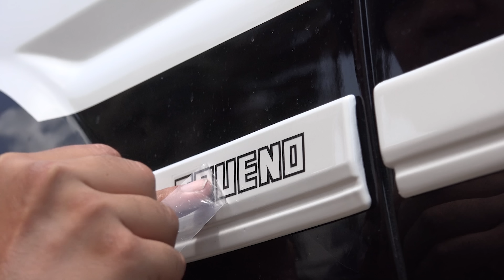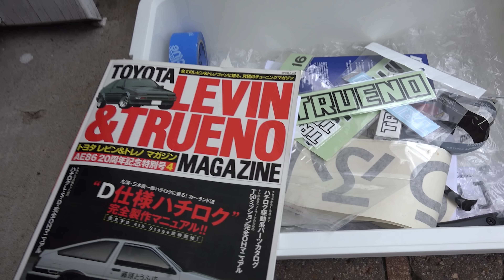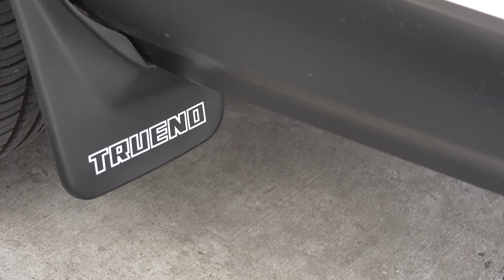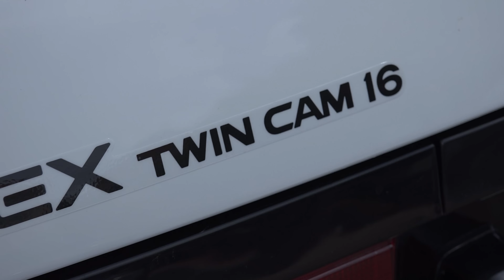อัพเดท ทำไรไปกับรถเต้าหู้บ้าง My AE86 Tofu Car Vol.2 [English CC]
Music
LAKEY INSPIRED - Better Days